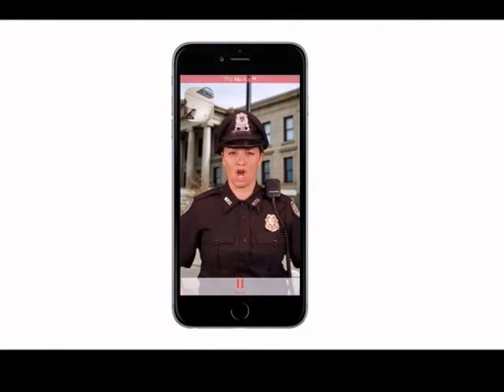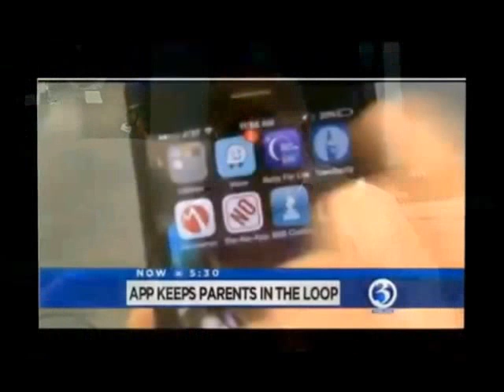Bullying: Here is How You Can Help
Interview on Creating Good Work